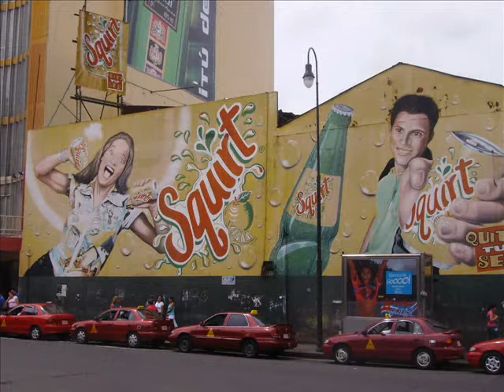Central America p1. Panama & Costa Rica slideshow to pan pipes.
A selection of photos from my trip through Central America to some pan pipes music.